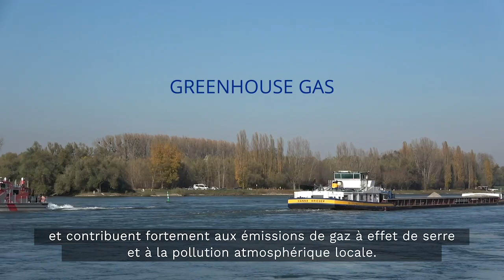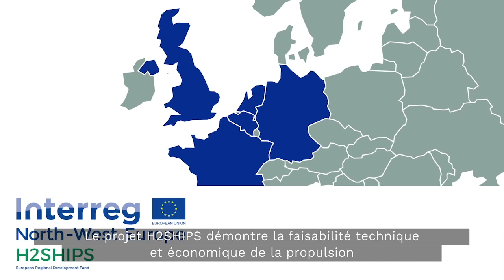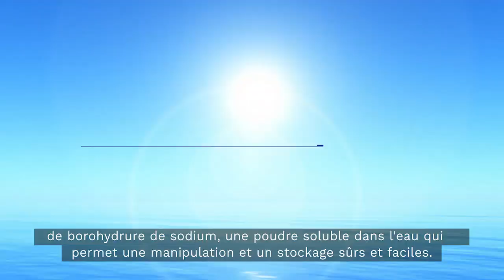[VIDEO] H2SHIPS, l’hydrogène pour le transport naval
Le projet européen H2SHIPS vise à démontrer la faisabilité technique et économique du soutage et de la propulsion d’hydrogène renouvelable pour le transport naval. Le consortium H2SHIPS est coordonné par EIFER, le centre de R&D commun d’EDF et du Karlsruher Institut für Technologie en Allemagne. Il rassemble 13 partenaires en provenance de 5 pays différents, notamment Hynamics, la filiale d’EDF spécialisée dans l’hydrogène bas carbone.